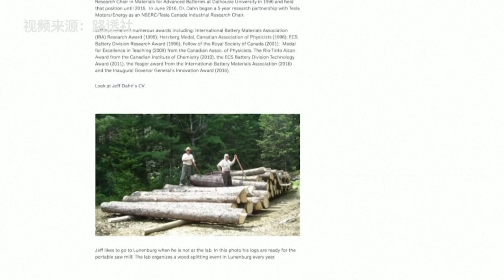【突发美国】特斯拉秘密电池项目 使电动汽车成本与汽油车持平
2016年，特斯拉同意资助由锂离子电池研发先驱杰夫·达恩领导的一个科学家团队，该团队过去24年一直在研究锂离子电池。
特斯拉计划于明年年初在中国推出一款新型低成本、长寿命的Model 3轿车电池，而与达恩团队的合作在这一计划中起到了关键作用。